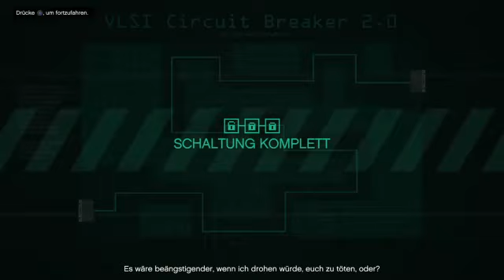GTA V Online [GER] [PS4] (Part 29)